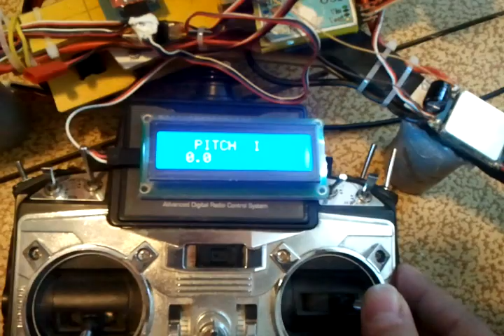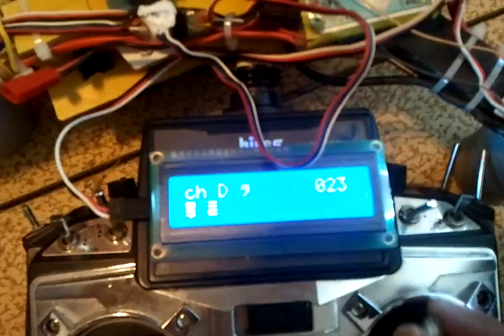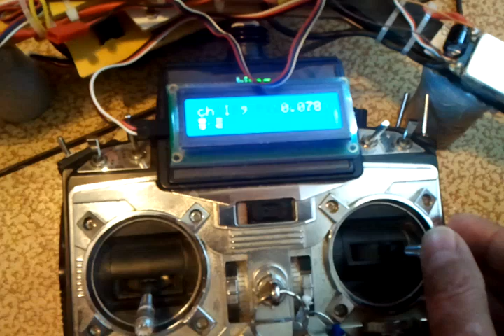MultiWii bug regarding LCD config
Multiwii 2.0 final has a bug when working with standard serial lcd bought from goodluckbuy. The previous version of MWC software 1.9 worked fine with this kind of serial lcd.